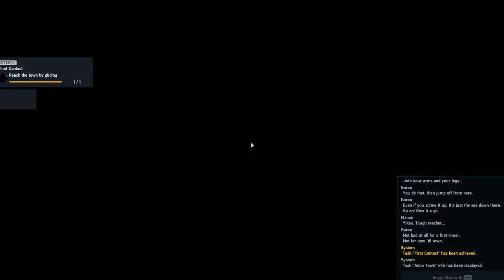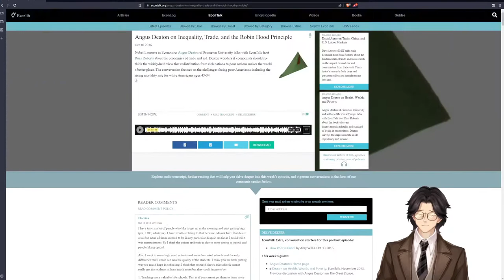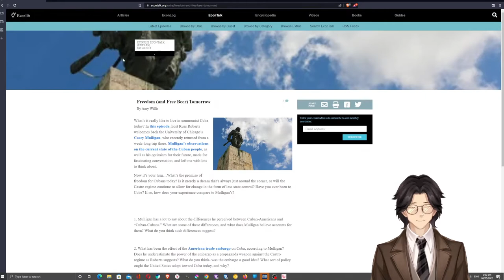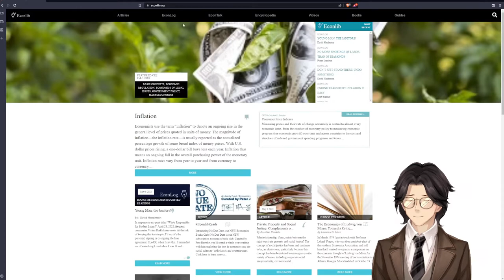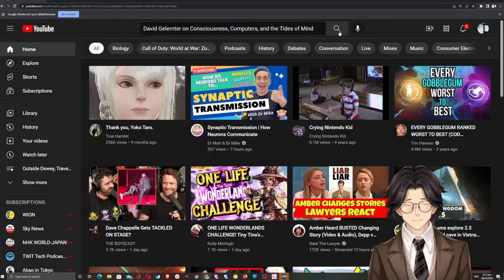The Theory of Moral Sentiments (First Edition) By Adam Smith: Audiobook Gaming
34:56 - Section 2
48:31 - Chapter 5
58:26 - Section 3
1:53:35 - Section 5
2:11:51 - Section 6
2:40:30 - Section 7
2:53:06 - Section 8
3:20:01 - Section 9
4:09:43 - Section 11
4:22:38 - Section 12
17 - 06:41:51

The Theory of Moral Sentiments (First Edition)
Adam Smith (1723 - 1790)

"How selfish soever man may be supposed, there are evidently some principles in his nature, which interest him in the fortunes of others, and render their happiness necessary to him, though he derives nothing from it, except the pleasure of seeing it." (from The Theory of Moral Sentiments)

Adam Smith considered his first major book, The Theory of Moral Sentiments, his most important work. Indeed, the tome was a wild success upon its publication, selling out immediately. It has not lost popularity since. In this legendary work, Smith discusses the nature of morality, and the motives behind and origins of these "sentiments." Originally published in 1759, this work provides the philosophical underpinnings for his later works, as well as elucidating the psychological and moral foundations of the workings of a complex society. Smith parses many important concepts in this book, with the central questions perhaps being: Where do our moral principles come from? Are they divine and inborn, reflection of man-made laws, or rational, based on their usefulness to society? Smith's answers to these questions and more, and his explanation of how such sentiments, however derived, influence society's self-coordination, have interested lay and scholar alike for hundreds of years. (summary written by Nikki Sullivan)

note: This is the First edition, the 6th edition was revised and extra material added.

Genre(s): Philosophy

Language: English